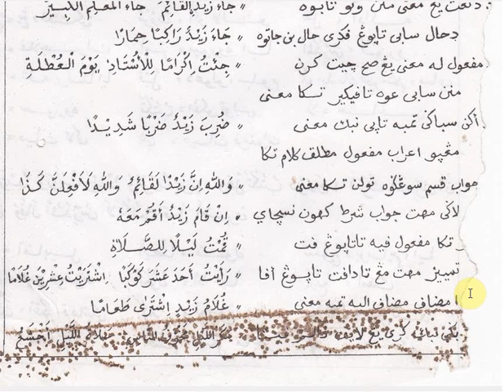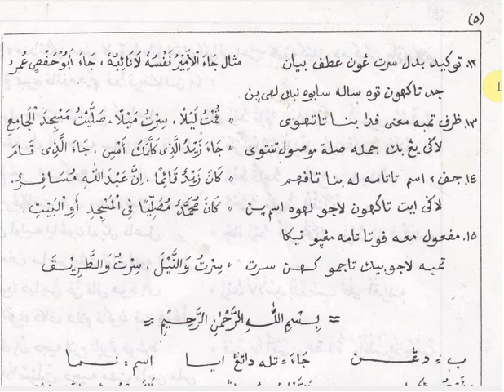NAZHAM PEMAKAIAN DALAM ILMU NAHWU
Nazham pemakaian dalam Ilmu Nahwu di Pesantren Aceh.